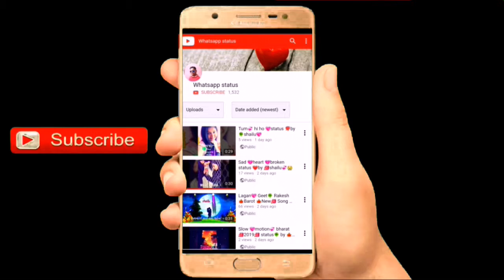Ishq 💞di chasni 🍁🍀(Bharat)❤🌹 status❤ by💖 shailu